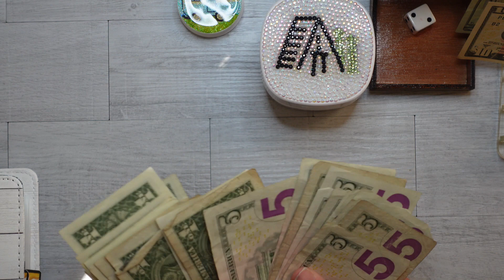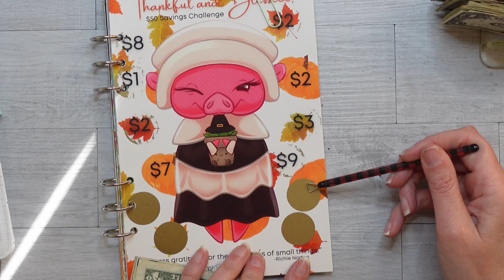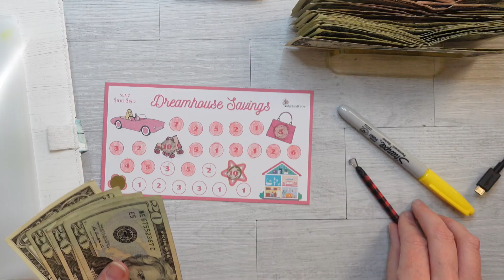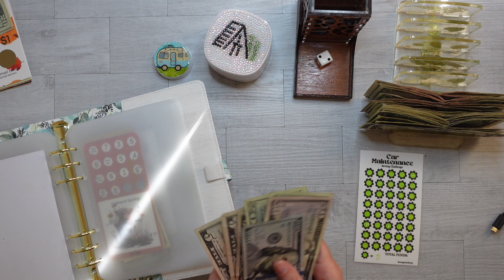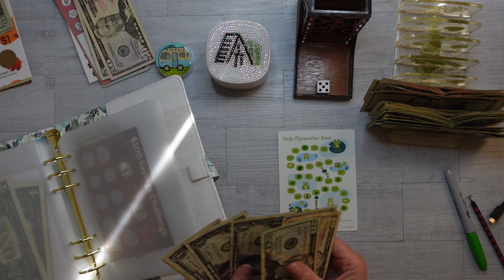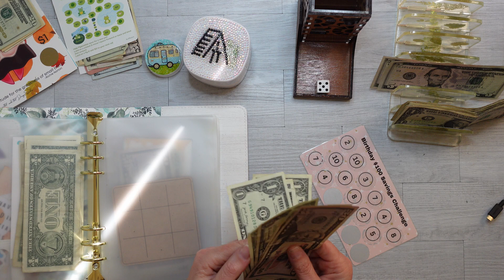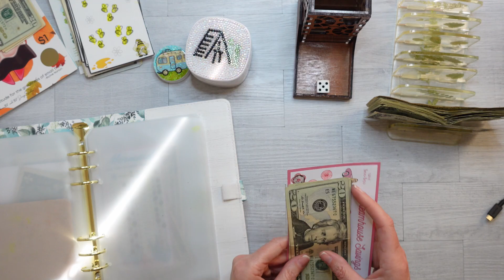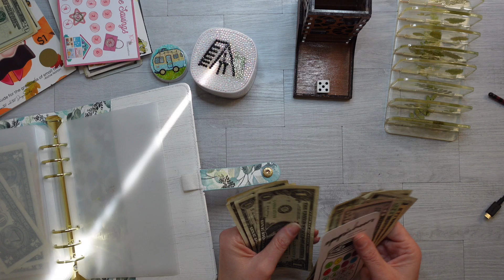Thankful for FINISHING savings challenges!